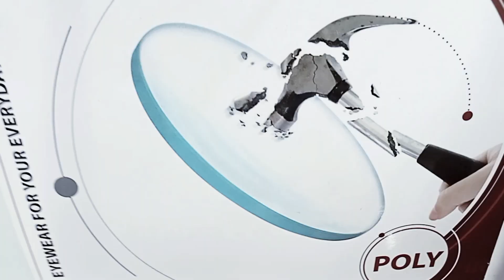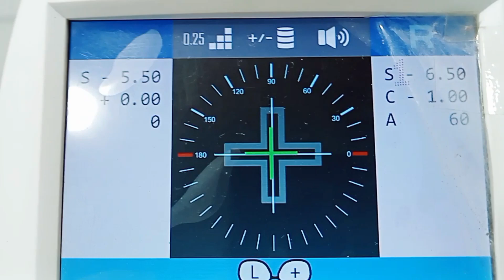Rimless frame with polycarbonate lenses | High power glasses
Rimless frame with polycarbonate lenses | High power glasses || lens eyeglasses ‎@greatoptix

Frames.
Rimless frames square shape
thin temple sides
Silver colour
lightweight and good quality

Lenses.
Cracia polycarbonate unbreakable
Double coating green and blue
Eye protection mobile and computer
Anti reflection / Normal Index
Super Hydrophobic / High Power